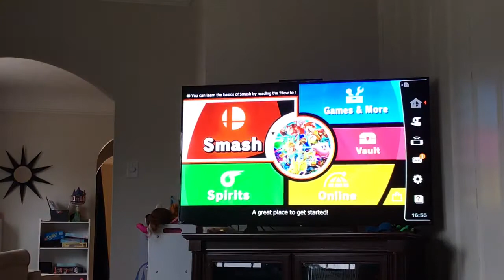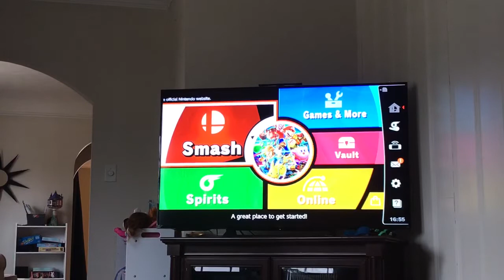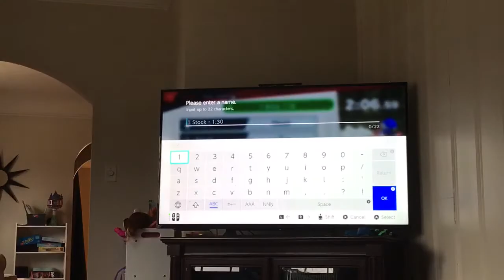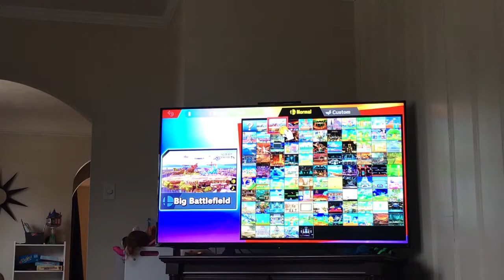How many battles can I win with my least favorite character in super smash bros